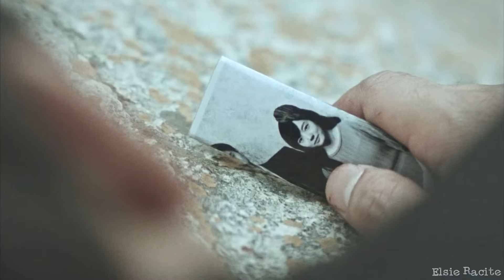Have we met before?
Hi, everyone!

I'm here with a brand new edit that I've been working on. I've heard this song a few times recently, and I really liked it and felt inspired to use it in an edit! Enjoy!

Shows: Chicago Typewriter and The OA
Song: Have We Met Before - Sarah Barrios (with Eric Nam)